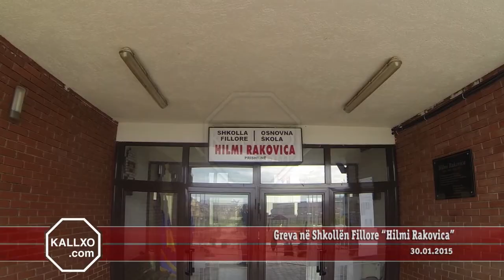Greva në Shkollën Fillore “Hilmi Rakovica”